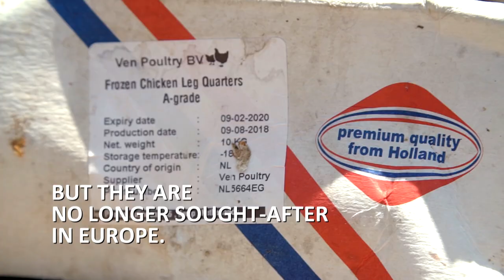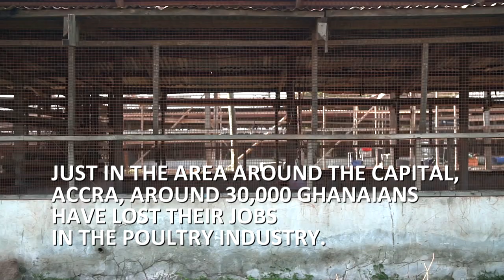POOR CHICKENS, POOR PEOPLE - Trailer